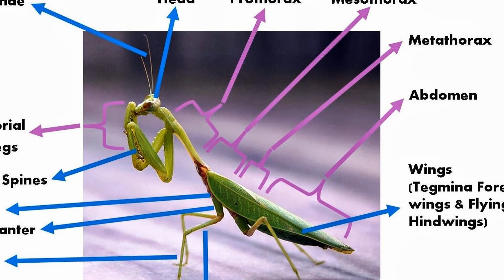The Outdoor Minute (The Praying Mantis)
Outdoor Secrets Unwrapped host Narrates this mini-series on the outdoors, as we are looking for a single sponsor for this show.